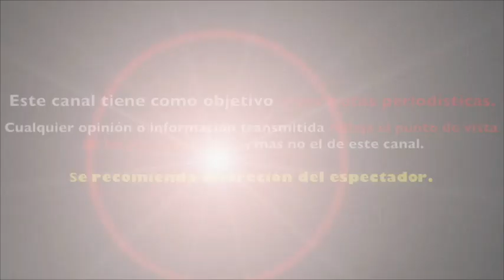PATI CHAPOY da LECCIÓN a LA COMPETENCIA y manda CONTUNDENTE MENSAJE a INTRUSOS